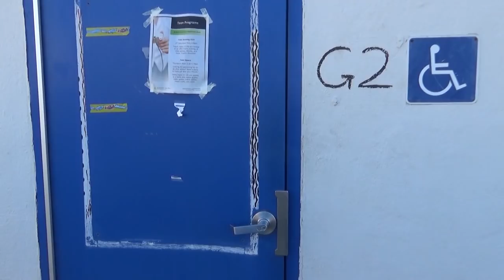Pacers on Demand - 02/04/19